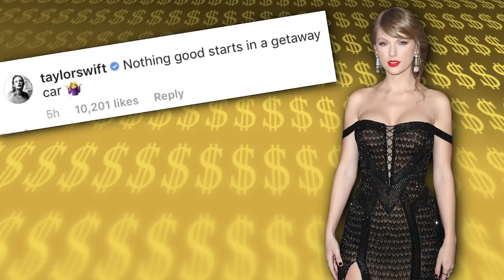Taylor Swift | La Lujosa Vida | Fortuna | ts7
Taylor Swift ha mantenido un bajo perfil musicalmente durante los últimos dos años, pero esta de vuelta con su nuevo video musical; Me! al lado de Brendon Urie. Al que todo el mundo ha reaction y ha destruido los registros de visualización de YouTube para un artista solista con más de 100 millones de visitas en menos de una semana. Pero ¿cómo ha conseguido todo esto? y ¿en qué gasta toda su fortuna? Pues en este video se los voy a contar.